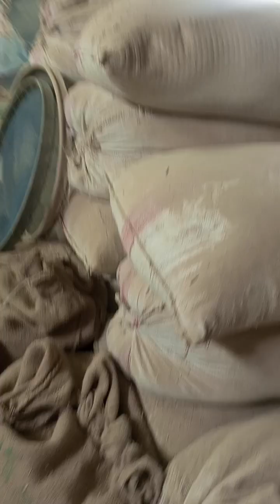chah nai wala kaam dekho ye hum kaam karta ho jisko kar wana ho gun dum ka kaam humse rapta kare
gun dum ka kaam kar wana ho humse rapta kare 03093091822